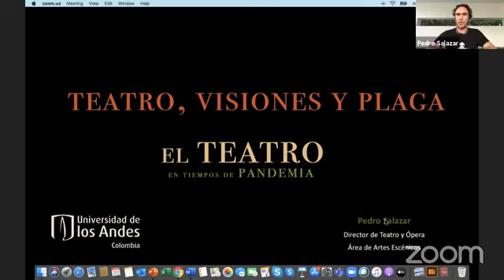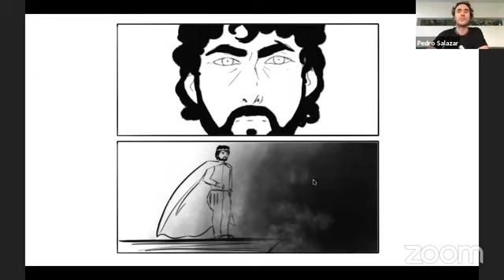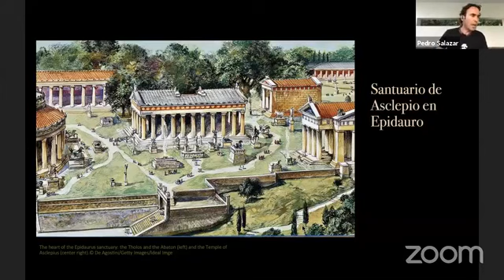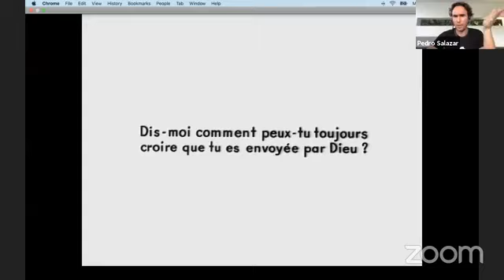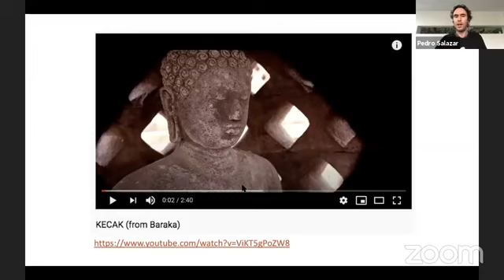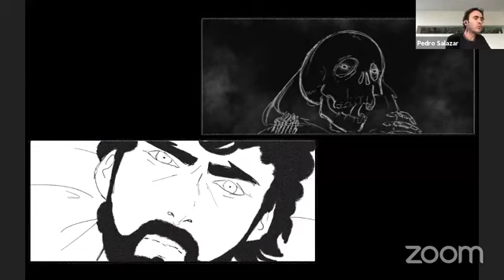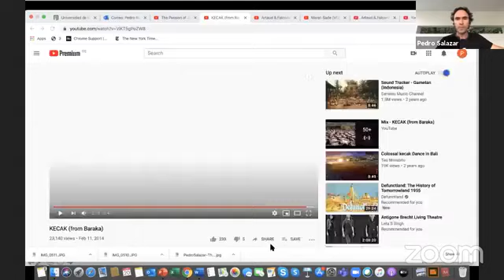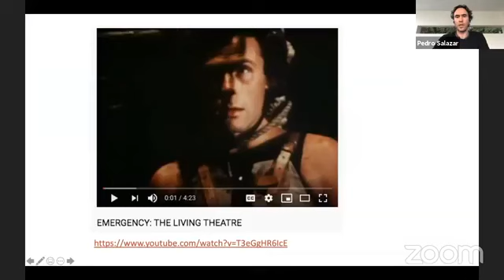Teatro, visiones y plaga - Por Pedro Salazar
Pasaremos por la tragedia griega, viendo cómo la plaga aparece en Edipo y otros textos, la adopción del culto de Asclepius, los templos y sanatorios que se construyen junto a los teatros; pasando de ahí al teatro medieval, sus representaciones de la muerte y demás; luego a Shakespeare, las manifestaciones de la peste en el desarrollo de su obra; y cerrando con Artaud y las pandemias del siglo XX.
# clases abiertas 11